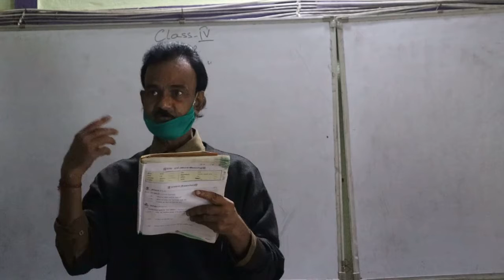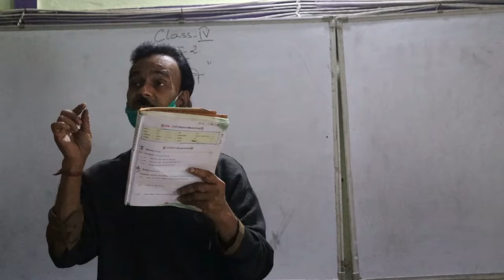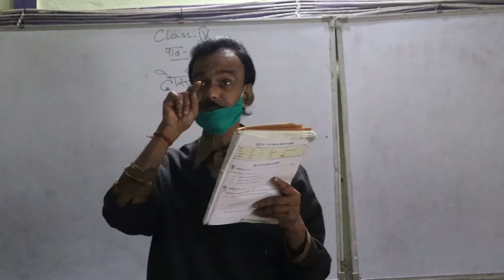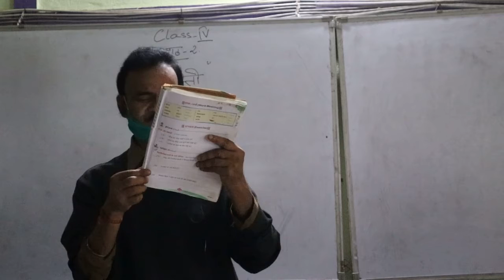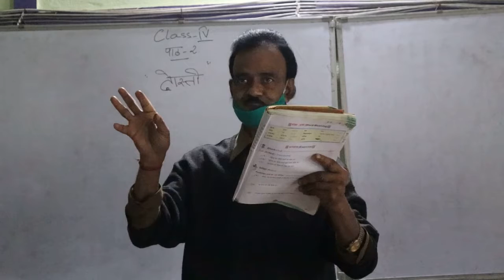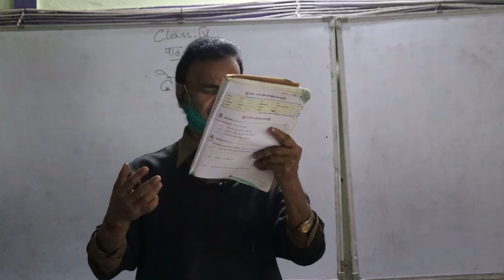4 Hindi cptr 2 p2